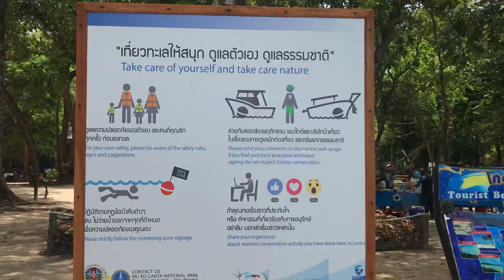Thailand Koh Rok 2/5/2018 walking ashore